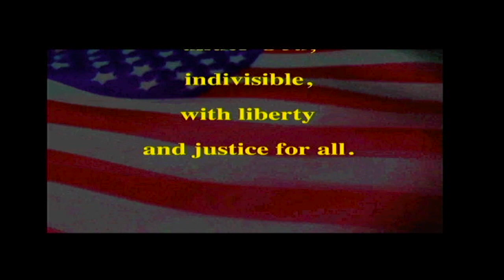PETV- Wednesday, December 20th, 2023